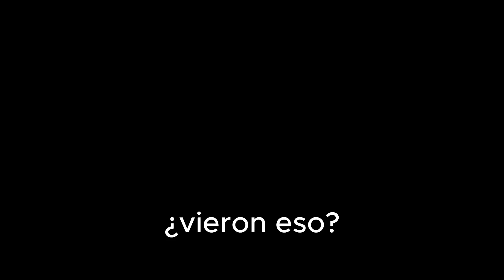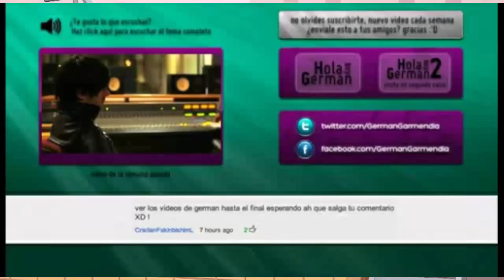Bestias de pandillas (Gang Beasts)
Se vuelve a hacer videitos? que dice la gente.